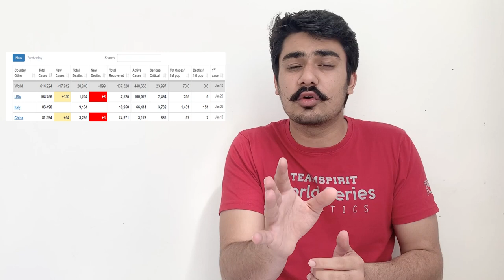CORONAVIRUS Lockdown In INDIA | COVID-19 | GOVERNMENT SCHEMES DURING Lockdown IN INDIA